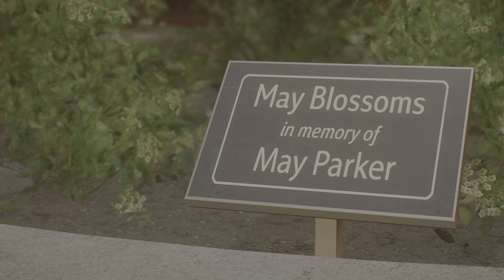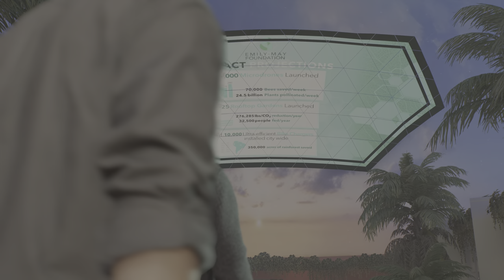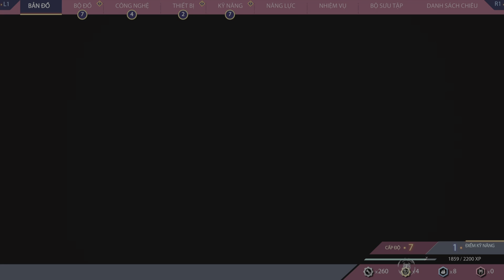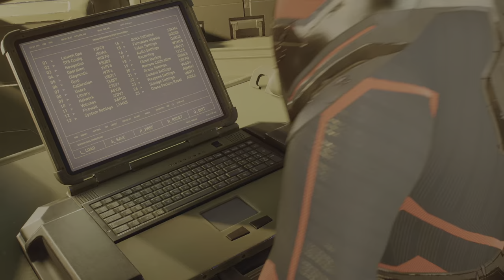Marvel's Spider-Man 2 - #3 Cuộc áp giải tù nhân thất bại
Marvel's Spider-Man 2 is a 2023 action-adventure game developed by Insomniac Games and published by Sony Interactive Entertainment. It is based on the Marvel Comics character Spider-Man, and features a narrative inspired by its long-running comic book mythology which is also derived from various adaptations in other media. It is the third entry in the Marvel's Spider-Man series, acting as a sequel to Marvel's Spider-Man (2018) and a follow-up to Marvel's Spider-Man: Miles Morales (2020). In this installment, Peter Parker and Miles Morales struggle to navigate the next steps in their personal lives while combating several new threats, including a private militia led by Kraven the Hunter, who transform New York City into a hunting ground for super-powered individuals; and the extraterrestrial Venom symbiote, which bonds itself to Parker and negatively influences him, threatening to destroy his personal relationships.